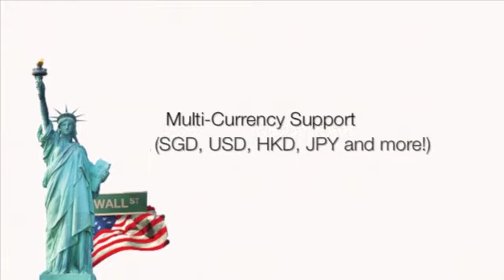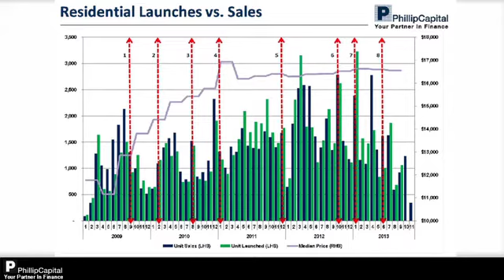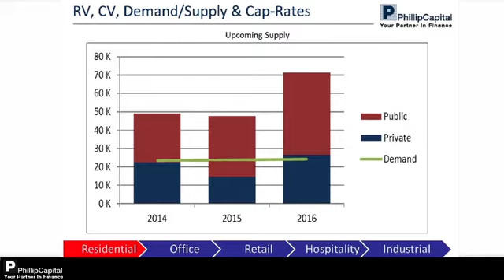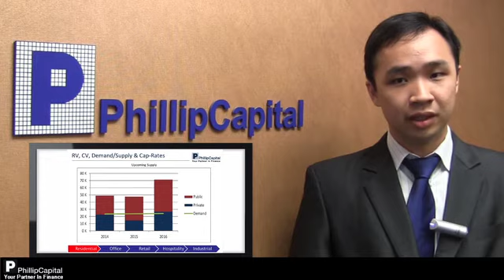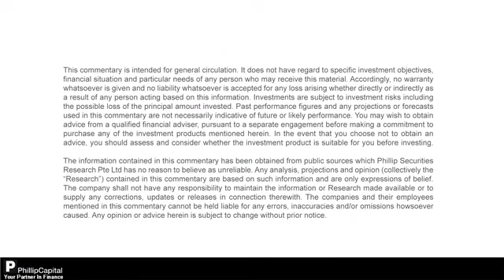PhillipCapital Weekly Market Watch 16.12.2013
Title: Property Sector Outlook of 2014

Commentator: Lucas Tan
Designation: Investment Analyst | Phillip Securities Research Pte Ltd